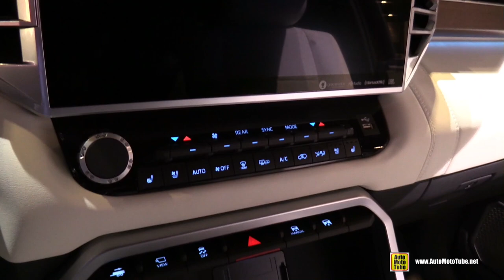2023 Toyota Sequoia Capstone - Exterior Interior Walkaround - Debut at 2022 Chicago Auto Show